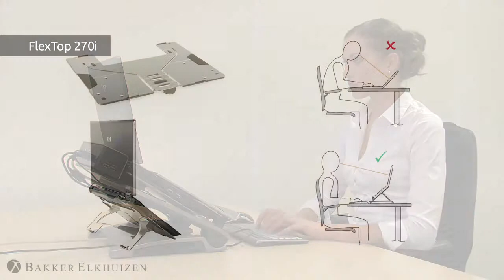Mobiele laptophouder Flex-Top 270i - BakkerElkhuizen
Deze mobiele laptophouder kan vastgemaakt worden aan de laptop en gebruikt worden i.c.m. een docking station. Bekijk hoe het werkt!